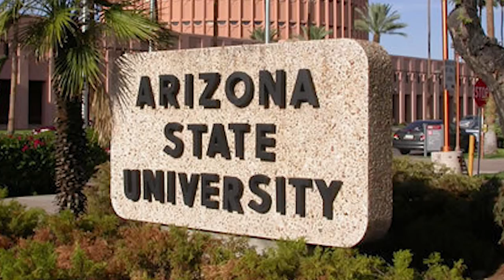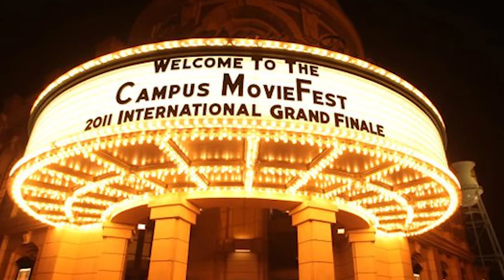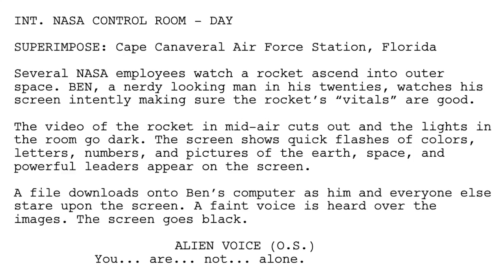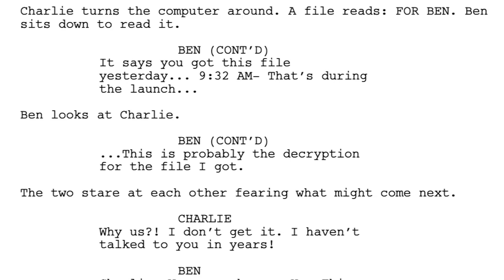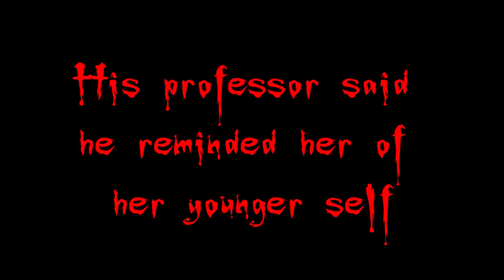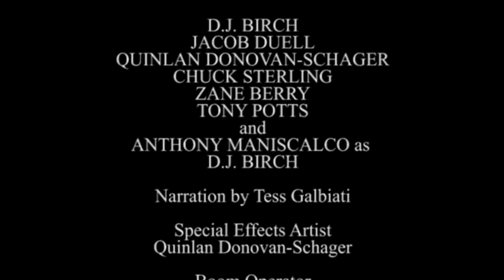Hearts of Darkness: A Film Major's Apocalypse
In Brainhouse's first documentary we explore the story of D.J. Birch's dissent into madness when he tried to juggle the productions of "Six Feet Over" and "Lies My Country Told Me"

Written and Directed by D.J. Birch
Cinematography by D.J. Birch & Quinlan-Donovan Schager